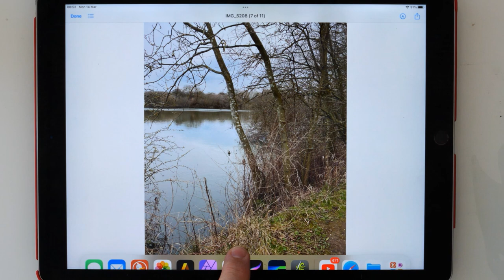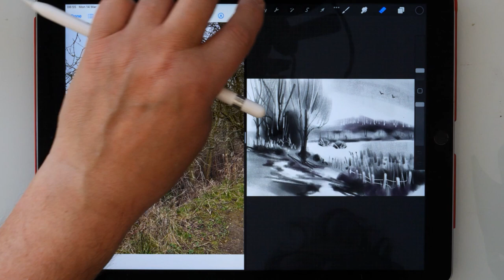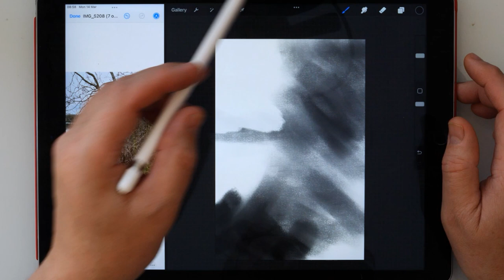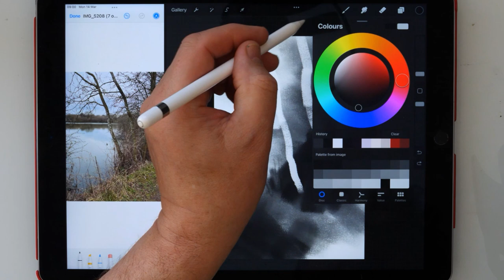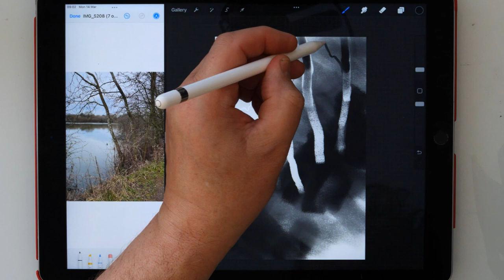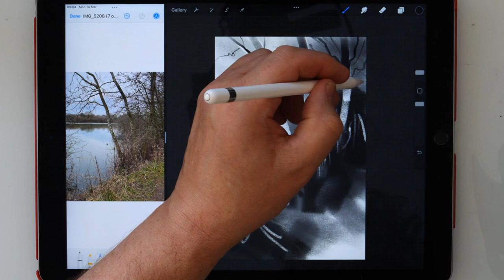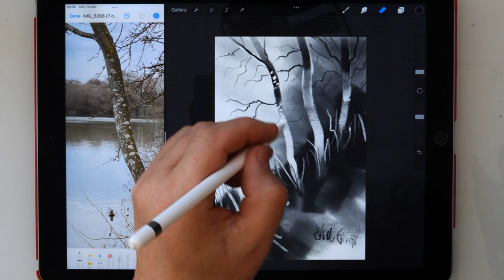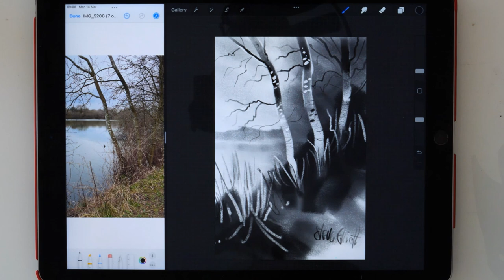Improve your landscape sketching in Procreate or any app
In this video I demonstrate a method of producing fast, easy, and dynamic digital sketches on your tablet. For this demonstration and I am Using Procreate with a charcoal brush, but this will work in any app that has a charcoal brush.

Music
Dance of the flowers
Tchaikovsky
Youtube library